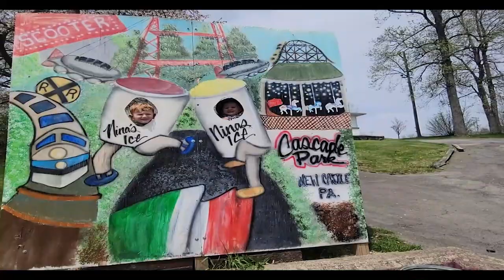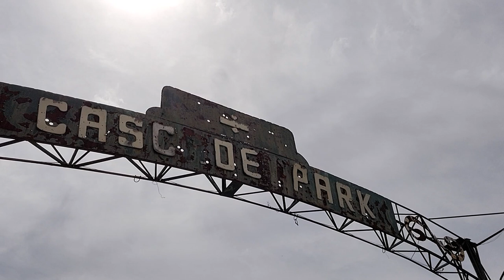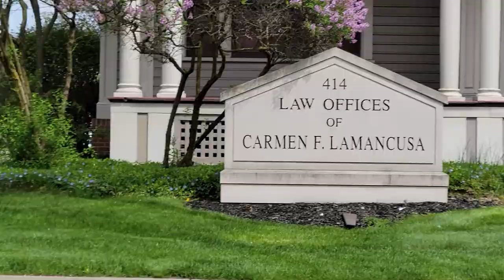New Castle, PA | Iron Soup and More!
Its been a while since we've traveled (not really haha) This time we get to check out an abandoned town and more excitement!